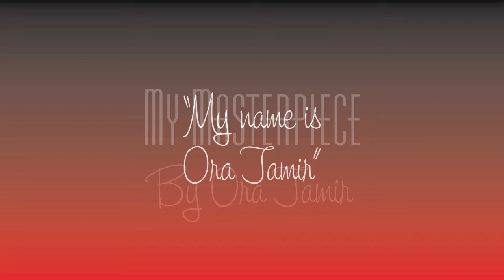Ora's Art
The bizarre, thought-provoking, weird world of surrealism appeals to a broad range of collectors...

If you love Surrealism, exquisite colors and sensuality, you will be mesmerized.

Ora's Oil Paintings are purely intuitive, surreal with a futuristic quality and haunting beauty. The images are personal, touch the soul and have a distinct unique feel to them.

Collectors love her work. Originals and over 50 self published Giclee' prints are available.

1980 - Ora, an established Artist in her native Israel immigrated to California. Raising three teenagers and building a career in a new environment did not go well together. Exhibiting was put on hold, painting never stopped.

1997 - Ora and Eli (her husband and Business Manager) established Ora's Art and began publishing and promoting the Art they love.

2002 - Ora's Art debuted at Artexpo NY - the largest International Art Trade Show in the United States. As a result, Ora's Art received extensive Press and representation by several Galleries.

June 2002 - Ora's image "Passage" was featured on the cover of "Art Business News" -- the industry's leading Art Business Magazine in the country. According to the front page article, Ora was chosen as one of today's "hand-full of modern-day Surrealists" and quoted as saying "Surrealism talks directly to the gut. You cannot sell a surrealist piece to someone who is not attracted to it by nature. It hits a chord. They find their own stories in my painting. They say it touches their soul. And this is how I paint. From the gut."

January 2003 -- "Ora Tamir Returns to Artexpo" appears in the preview to Artexpo NY 2003, published by "Art Business News". Ora's Image "Essence of a woman" heads the article "I had no idea how the public will receive my images. My Art is different; I paint from the heart. No bending to trends or popularity. I am true to who I am as an Artist". She said...

to view her art and join her fans club!